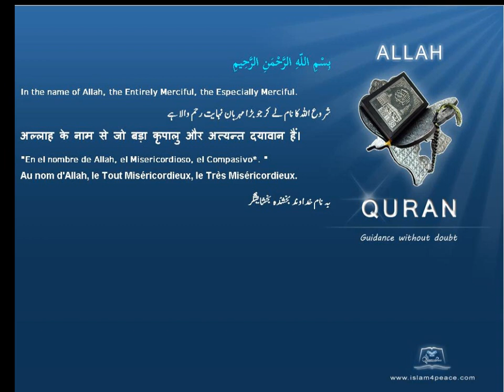Quran By Theme Topic Hur'in a k a Houries English Arabic Islam4Peace com VOL0812ENAR